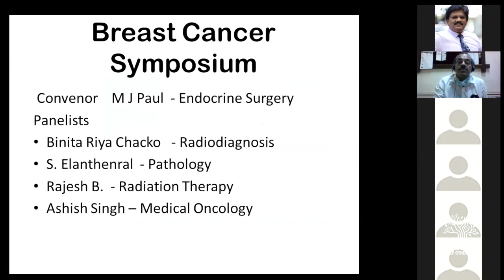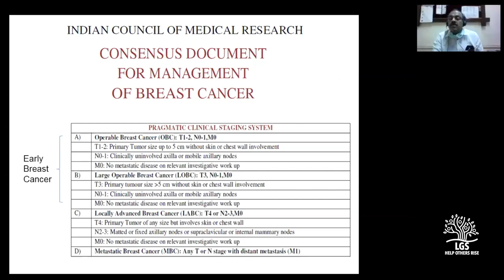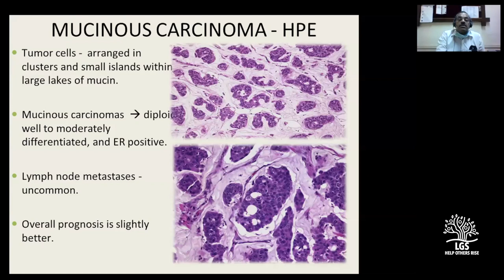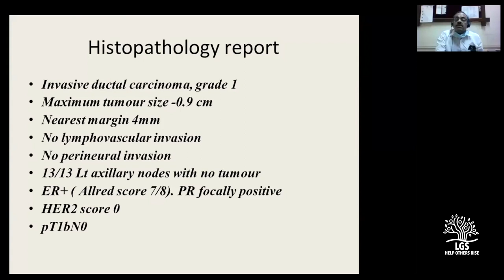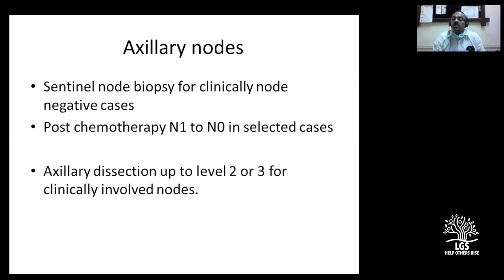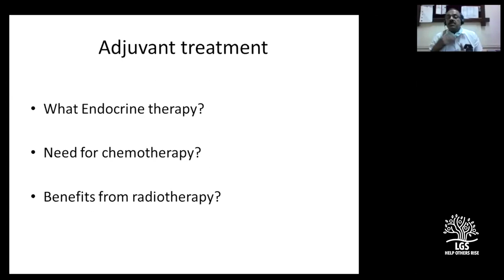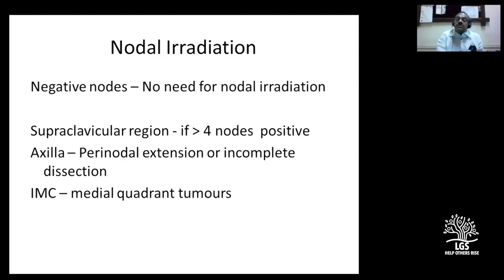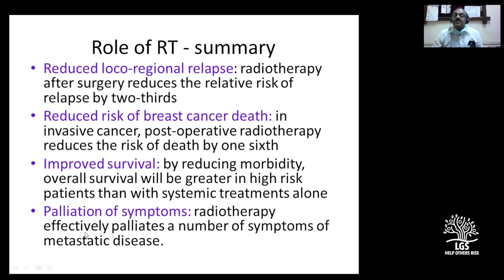Breast Cancer Symposium | Dr M J Paul MS FRCS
Paul Mazhuvanchary Jacob
Christian Medical College Vellore | CMCH-Vellore · Department of Endocrine Surgery
 MS, DNB, FRCS(Glasg), FIMSA, Cert.Hosp.Law(CMAI)
Paul Mazhuvanchary Jacob currently works as Professor at the Department of Endocrine Surgery, Christian Medical College Vellore. Paul does research in Endocrine tumours - thyroid, adrenal, parathyroid and pancreatic NET and breast benign and malignant diseases.